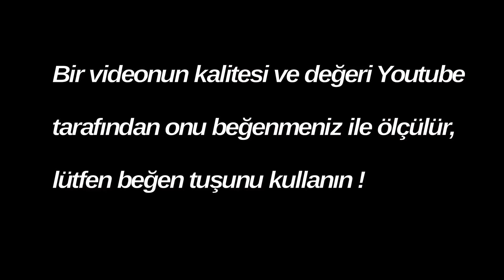TÜRK BERBERİ ASMR (Ruslara Türk Traşını Sevdiren Türk)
Herkese merhaba, bu hafta Rusya, Yekaterinburg şehrinde yaşayan Türk berberine Moskova'dan gelip traş oldum, Ruslara Türk traşını sevdiren Mersinli Ömer kardeşimiz, başarılı işlerini Rusya'da hem sürdürüyor, hemde Rus vatandaşlarına Türk kültürünü tanıtıyor.

Ulaşmak isteyenler için İnstagram adresi: masteromer_

Merhaba ben Cem Kıran, Youtube Türkiye'de Rusya hakkında en zengin bilgi videoları yapan kanalıma hoşgeldiniz ! Rusya ve Sovyet coğrafyası hakkında bilgiler mi arıyorsunuz ? Rus insanlarının nasıl yaşadığını mı merak ediyorsunuz ? Öyleyse tam yerindesiniz, çünkü eğlenceli, bilgilendirici, haber niteliği taşıyan, gezi vlogları barındıran, Çeçenistan, Dağıstan, Türk Cumhuriyetleri hakkında bilgi videoları yapan, kısacası Rusya ve Türkiye arasında bir köprü olan bu kanalda, birbirinden değişik konuların işlendiği videoları çekip sizlere her hafta sunuyorum.